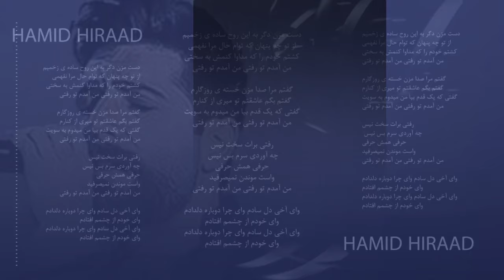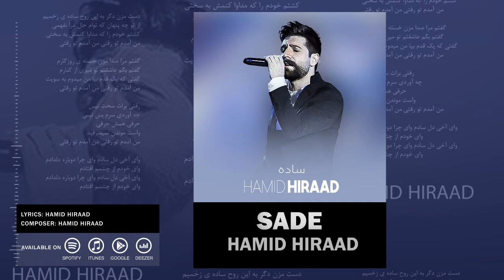Hamid Hiraad - Sadeh | OFFICIAL TRACK حمید هیراد - ساده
Hamid Hiraad - Sadeh | OFFICIAL TRACK